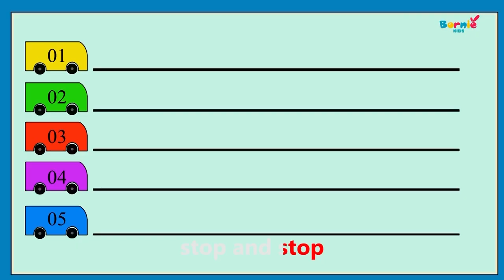The wheels on the bus | Kids Songs With Lyrics - Cartoons Rhymes & Songs for Childrens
goo.gl/11HSem
Welcome to Kids Bornie!
This is a story of a special bus. Bornie, Monkey, Hippo, Giraffe and Tiger go to travel by bus. They cross the ocean to Sahara desert, from the pyramids of Egypt to the Amazon jungle, to the Colosseum, to the Eiffel tower. They saw many interesting things. They dance and sing The Bus Song.
Finally, Bornie with his friends come to the new land.
Kids Bornie have give us a fun video compilation for kids, filled with the best Bornie rhymes ever! Class time with the Kids Bornie is always special and cherished right?
Hope you get to support and help my Channel. Love you.